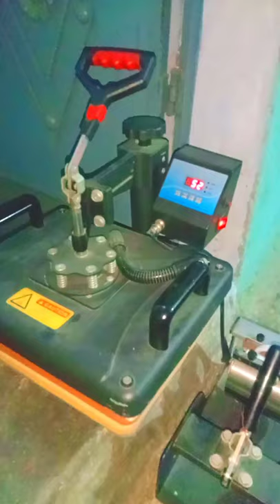CUP Par Photo || Badal Colour Lab